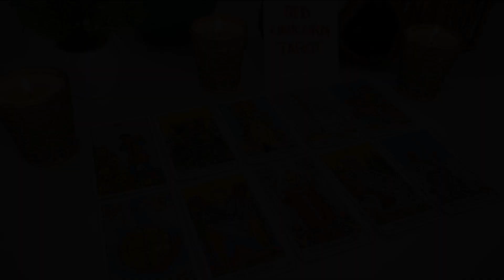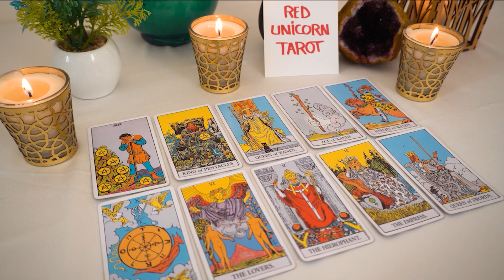SCORPIO❤️ "You Have No Idea Scorpio What Is Coming When You Find Out You Will Be Shocked"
Scorpio, Aries, Cancer, Capricorn, Gemini, Leo, Libra, Pisces, Sagittarius, Scorpio, Taurus, Virgo, Aquarius ,Horoscope,February,February,February

Love scorpio
Scorpio
Scorpio 2023
Scorpio today
Scorpio February